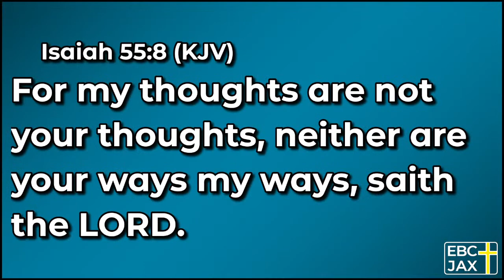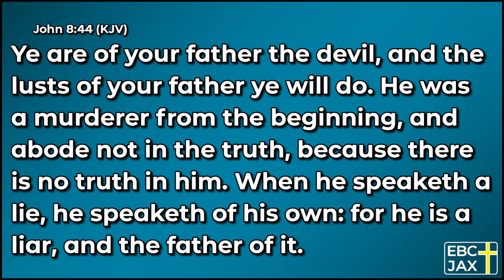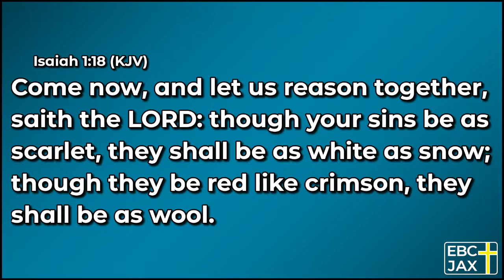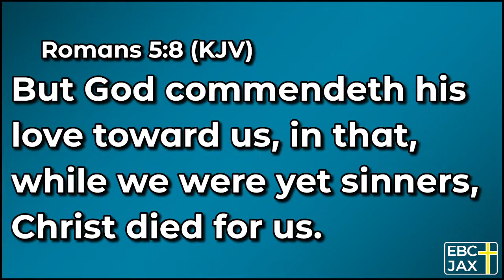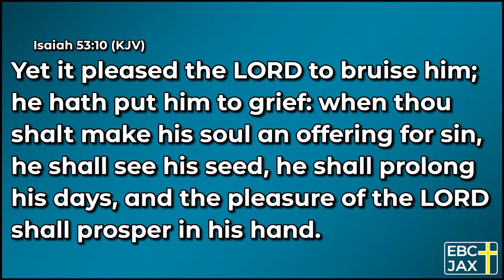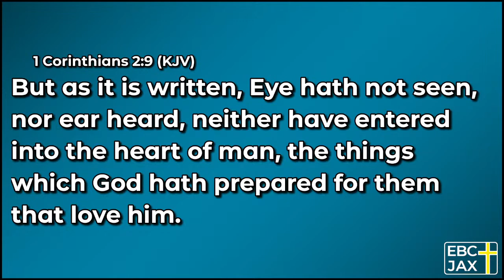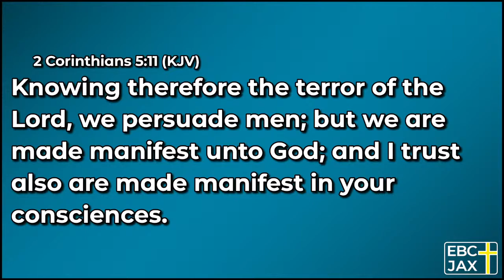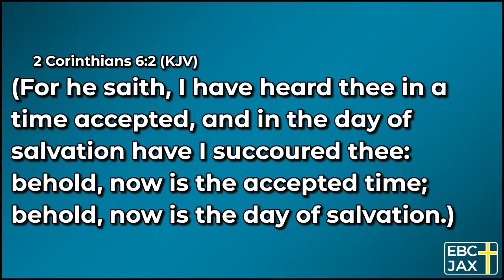7 Things God cannot think of? 2023-10-08